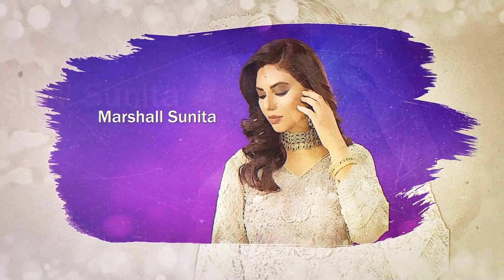Pride | Orgullo | Capítulo 4 Completo | (Novelas en Audio Español) | CG1O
Pride gira en torno a la historia de una mujer que es la única hija de un hombre de negocios muy rico. La historia muestra cómo, debido a su riqueza, cree que puede poseer cualquier cosa o persona. Observe cómo este pensamiento peligroso destruye vidas y relaciones.

Director: Asim Ali
Producer: Sadia Jabbar
Cast:
Noman Ijaz as Maqsood
Sunita Marshall as Shahina
Minal Khan as Hani
Sadaf Aashan as Rashida
Mahjabeen Habib as Shehnaz
Munawar Saeed as Seth Sajawal
Aiza Awan as Chandni
Swaleh Qayyum as Haroon
Afshan Qureshi as Mumtaz
Saman Ansari as Zamarud
Farooq Jawaid as Aizaz
Benazir Khan as Azra